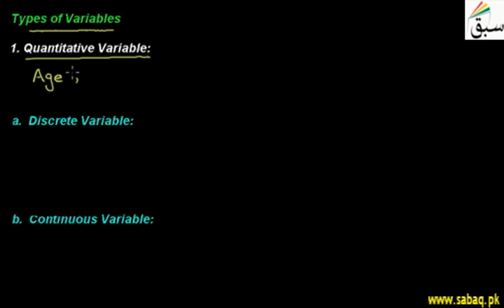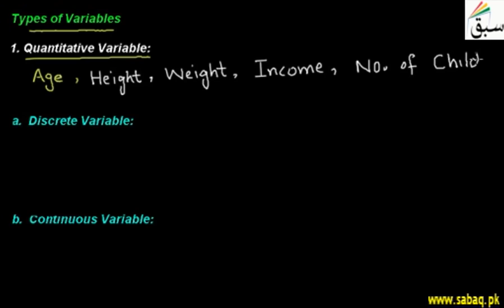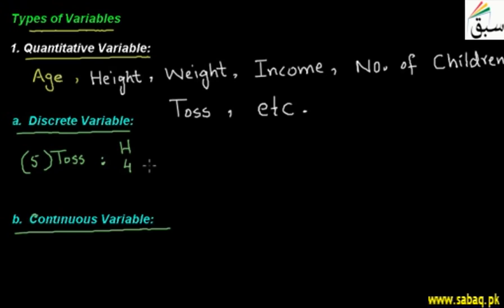Types of Variables, Math Lecture | Sabaq.pk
Types of variables are quantitative, discrete, continuous, qualitative variable
This video is about: Types of Variables. Practice tests and free video lectures for Physics, Chemistry, Biology, Math’s, Computer Science, English & more subjects are also available at Sabaq.pk. So, subscribe to Sabaq.pk/Sabaq Foundation now and get high marks in your exams.

CLASSES WE COVER AT SABAQ.PK / SABAQ FOUNDATION:

1. KG
2. Class 1
3. Class 2
4. Class 3
5. Class 4
6. Class 5
7. Class 6
8. Class 7
9. Class 8
10. Class 9
11. Class 10
12. Class 11
13. Class 12
14. Class 13
15. Class 14
16. MCAT
17. ECAT
18. CSS

BOARDS WE COVER AT SABAQ.PK / SABAQ FOUNDATION:

1. FBISE
2. Sindh Board
3. KP Board
4. Balochistan Board
5. Cambridge

STUDY MATERIAL WE OFFER AT SABAQ.PK / SABAQ FOUNDATION:

1. Physics Lectures
2. Chemistry Lectures
3. Mathematics Lectures
4. Biology Lectures
5. English Lectures
6. General Science Lectures
7. Computer Science Lectures
8. General Math Lectures
9. Accounting Lectures
10. Statistics Lectures
11. Advance Accounting Lectures
12. Cost Accounting Lectures
13. Practice Tests
14. Physics Practical
15. Chemistry Practical